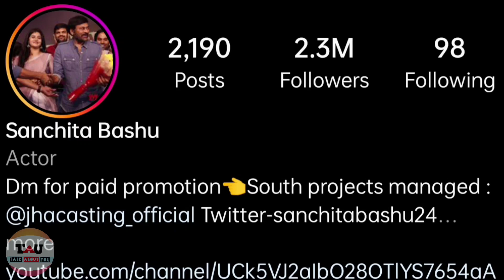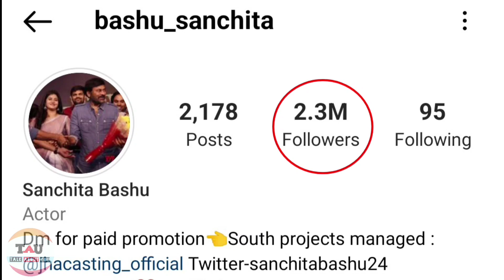Sanchita Basu Lifestory| Lifestyle | Biography | Sanchita Basu Real Success Story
बिहार की बेटी Social Media से कैसे बनी Heroine | Sanchita Basu Real Success Story | Sanchita Basu

Hello family 😍

I tell u in this video Sanchita Basu Real Lifestory as well as Success Story how she become social media from a big Heroine i hope you like it 😍

My Instagram id 👇
I'm on Instagram as @vanul.1326